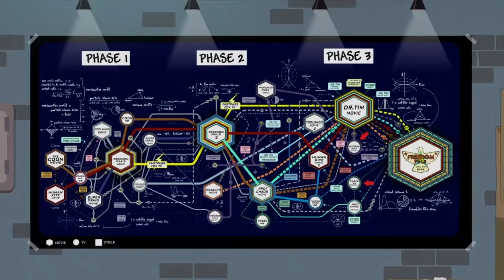South Park the Fractured but Whole - Episode 43: Friend or Foe